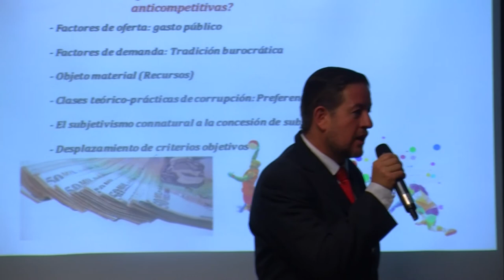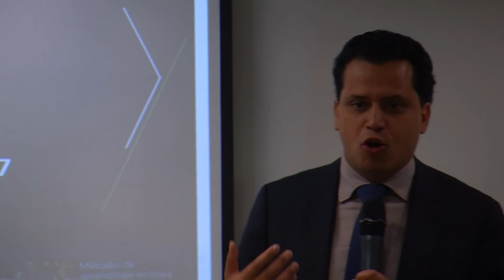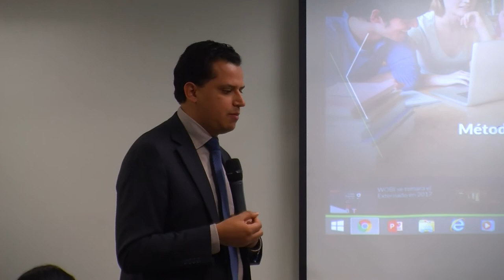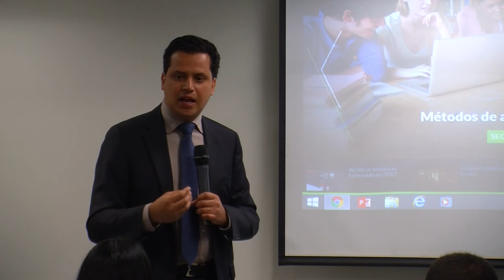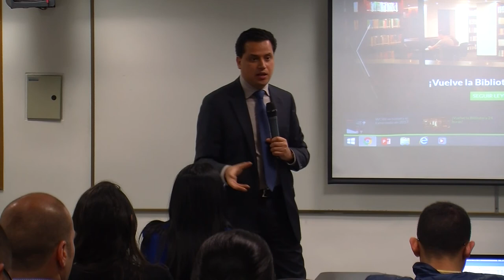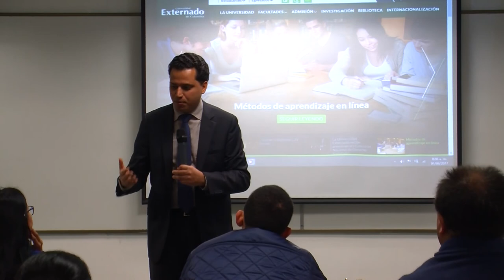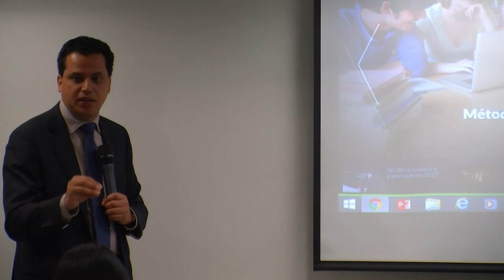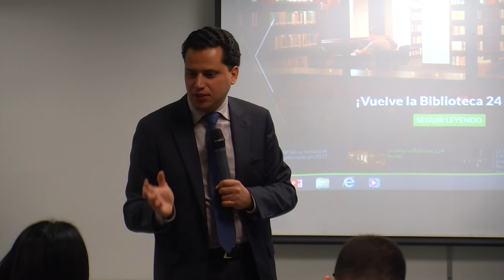Protección de Libre Competencia: el caso de las ayudas públicas anticompetitivas - 2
Juan Carlos Thomas - 1 de junio de 2017. Universidad Externado de Colombia.